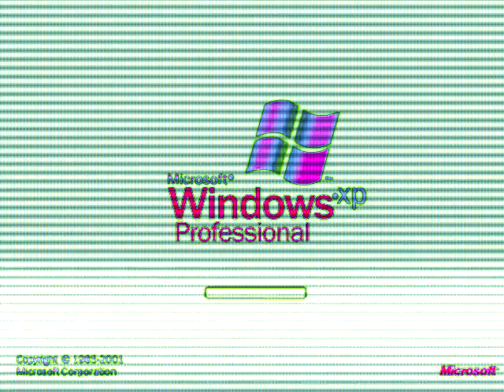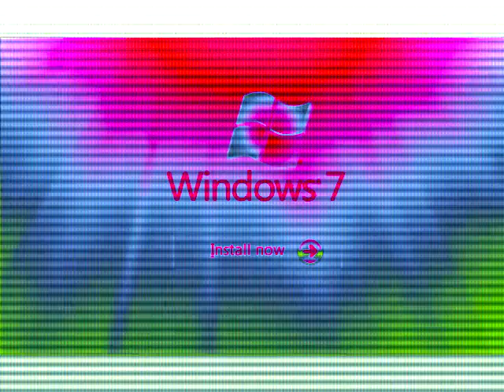Windows Startup and Shutdown Sounds in WahWahSyn